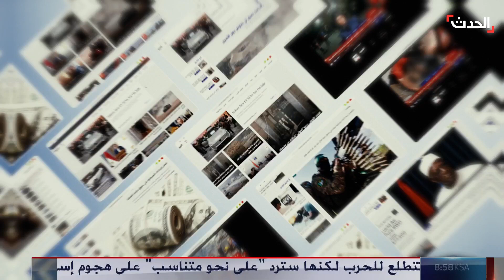الأخبار الليلة | إسرائيل تواصل استهدافاتها الموسعة في لبنان.. وتتفاخر بضرباتها في إيران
الأخبار الليلة | إسرائيل تواصل استهدافاتها الموسعة في لبنان وتغتال مسؤولا أمنيا بحزب الله بغارة على صيدا.. وتتفاخر بضرباتها في إيران وتصفها بالناجحة